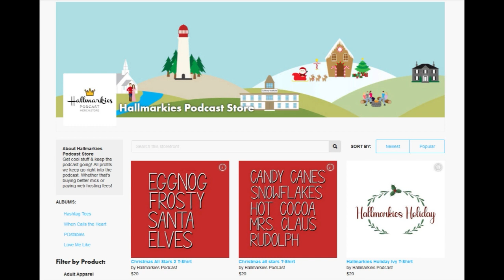Talking 3 Christmas Hallmark Classics 4 (SEASON FOR MIRACLES, SILVER BELLS, FAREWELL MR KRINGLE)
Today Rachel and Thaddeaus are here to talk about 3 more classic Hallmark Christmas movies: SEASON FOR MIRACLES, SILVER BELLS, FAREWELL MR KRINGLE

Get great reads for your valentine at Baker Book House.

HallmarkiesPodcast.com